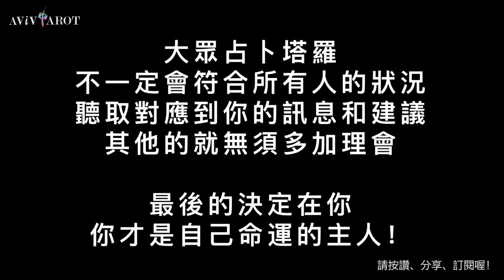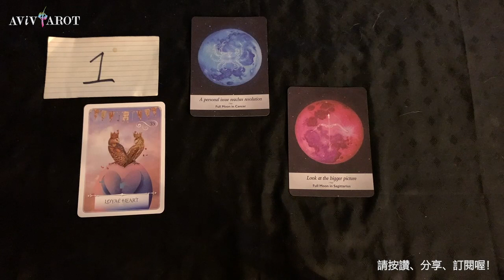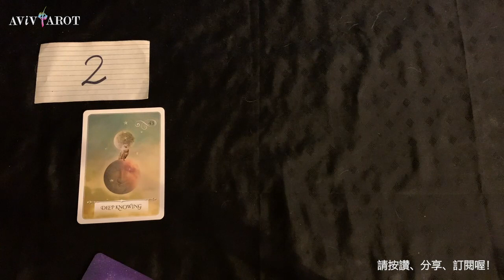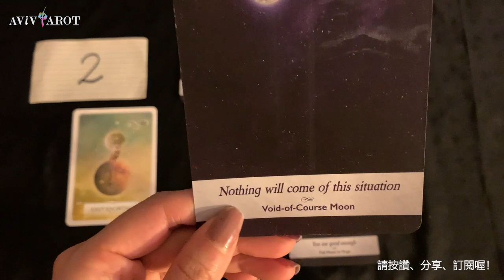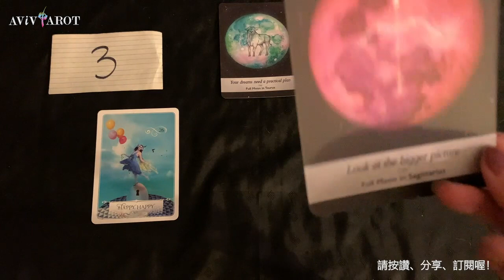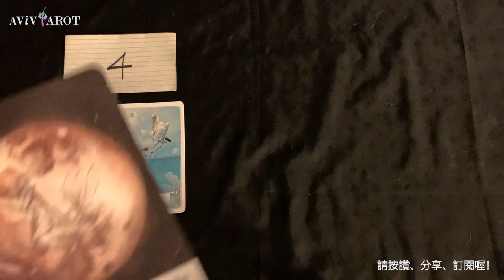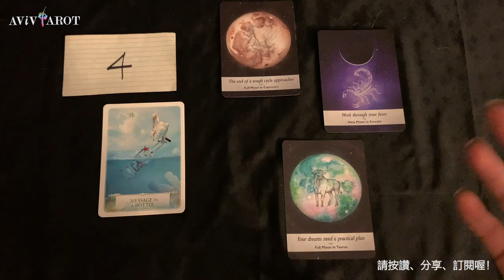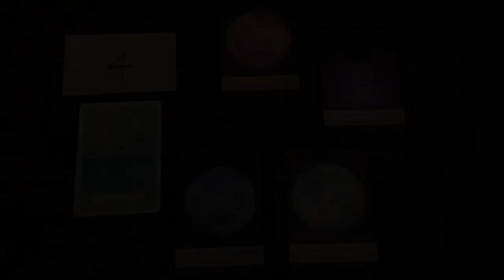💖大眾塔羅占卜 Pick a Card🔮滿月/宇宙的訊息、機會、突破與建議 (無時間限制 Timeless)❤️😊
Pile 選項 1: 2:59
Pile 選項 2: 21:04
Pile 選項 3: 38:46
Pile 選項 4: 52:23